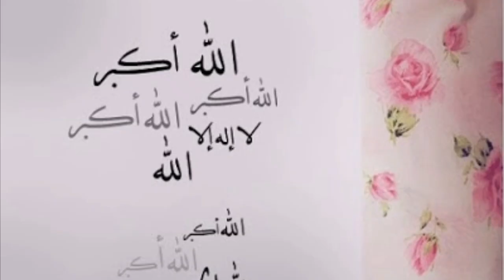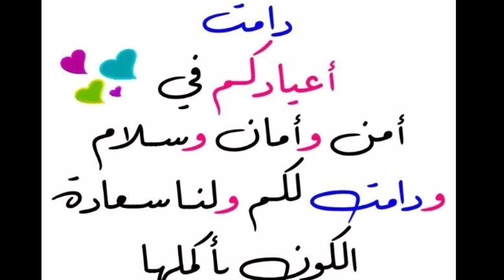تهنئة العيد 🎉 العيد فرحة 💫 عيدكم مبارك ❤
قناة
متنوعة اهتمامتى شعر مكياج بشرة بيت ديكور مطبخ و كل ما هو جميل او ما يتعلق بالمرأة بحكم تجربتى الشخصية اهلا بكم فى قناتى وقناتكم nisrine love family 🇧🇪 instgram: nisoes 🎀 ___ ＬＩＫＥ ❤ ＳＨＡＲＥ